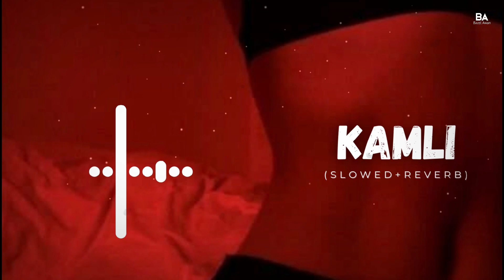Kamli (Slowed+Reverb) | Bazel Awan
The original.copyright(s) is (are) Solely owned by the Companies/0riginalFArtist($)/Record-